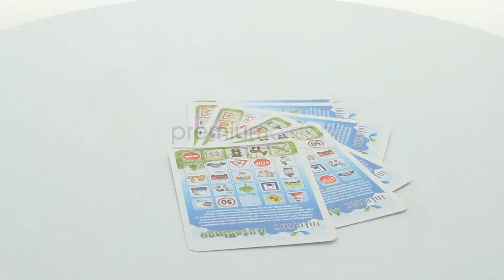Autobingo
Autobingo is een eenvoudig en leuk spel voor alle leeftijden. Zodra je iets ziet dat op het kaartje staat, zeg je dat hardop en iedereen mag het voorwerp op zijn of haar kaartje wegstrepen. Kijk dus heel goed om je heen! De eerste die verticaal, horizontaal of diagonaal alle voorwerpen weggestreept heeft roept AUTOBINGO! en is de winnaar van het spel. Deze Autobingo kan vanaf 2500 stuks bedrukt worden met uw tekst of logo.